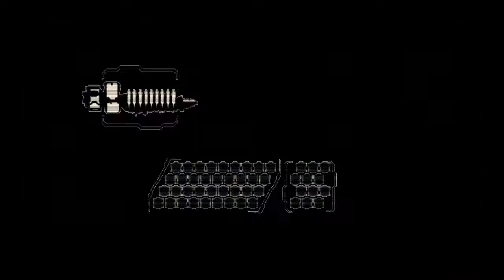Let's Play Dead Space 2 01 - I Love My Jacket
It's so comfy and warm and it keeps me safe from the monsters.
*dies*
or not

Welcome to Dead Space 2. I was lucky enough to pick this up while I was doing some trade ins at Gamestop. Decided to poke around in their pc section and there it was bigger than life.